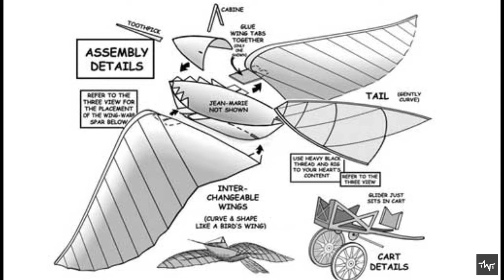First Aircraft Close Failure Attempts that are Close to Success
Sitting in an airplane and watching them fly is a common thing for us now, but once upon a time, a machine-like airplane was also imagined as a miracle. We all know that the first aircraft was officially built by the Wright Brothers, but they weren't the only ones who tried to turn this fantasy into reality. Here we take a look at 3 such great efforts, that were very close to becoming the world's first aircraft.You will get here

Aviation history
Aviation history failures
Hiram Maxim's test rig
Jean-Marie Le Bris' The Artificial Albatross
The Marquis de Bacqueville's paddles
History of worlds first aircraft
Wright brothers first flight
Flying machine failures
Flying failures
Early flying failures
Early flying machines